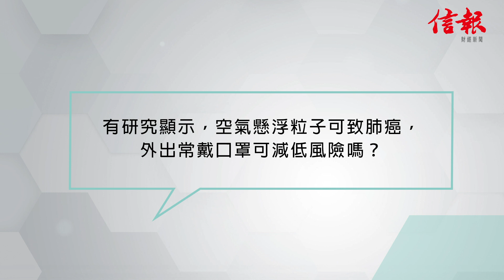【醫健一分鐘】戴口罩可以防肺癌？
一連多集，呼吸系統專科醫生 吳健聰 為大家講解 肺癌 的相關資訊，原來肺部出現 腫瘤，可能因 空氣污染 所致，現時人人過着 戴口罩 的日子，是否代表可以減低患 肺癌 風險？
延伸閱讀
1）肺癌存活率高 第四期靠藥物可延命
2）久咳不癒 痰中帶血 X光照肺莫要遲